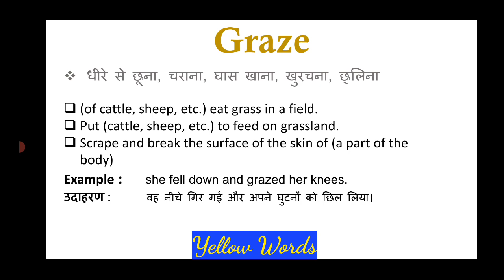Graze meaning in Hindi & English |Graze ka matlab kya hota hai | word meaning English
graze
graze meaning
meaning of graze
what is the meaning of graze
graze ka matlab